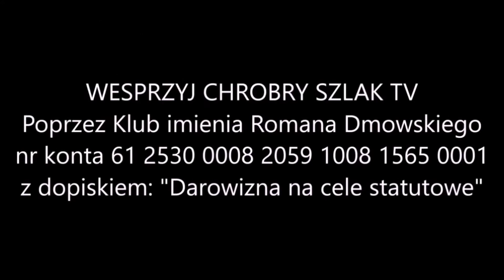Dekoder pop-kultury: Elvis Presley (Filip Podstawski, Przemysław Bagiński)